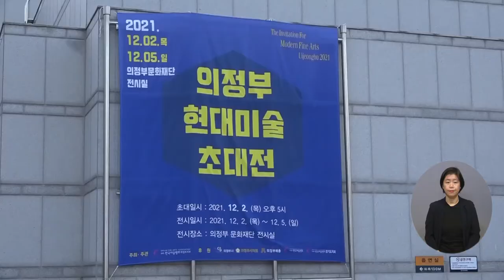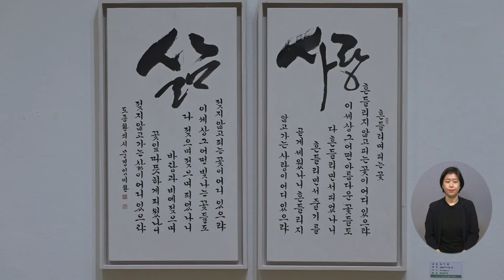복지TV뉴스 1583회 12월 8일 (수) 주요8_ 의정부, 제20회 현대미술초대전 개최_정운선 기자